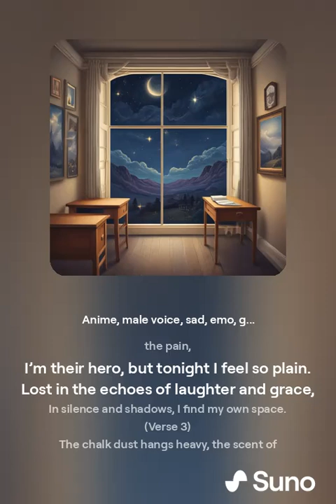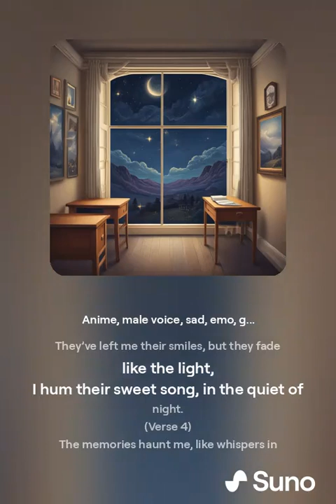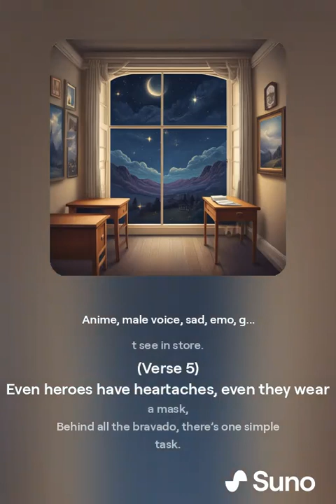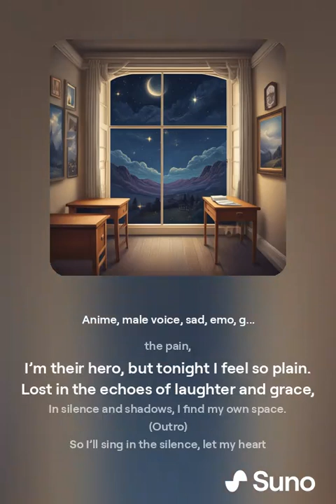Aizawas Lonesome Tune